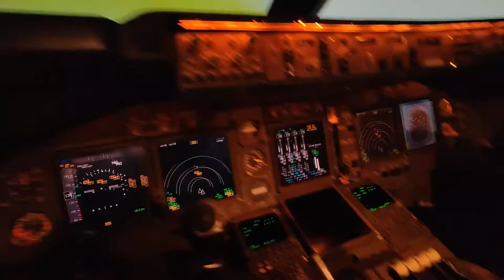747-400 Boeing Autothrottle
Let us see real Autothrottle works. It can moves increase or decrease thrust by motor... #747